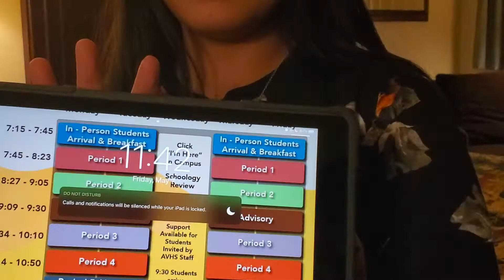Long driving to Wyoming USA/ Girls roadtrip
Long driving to Wyoming/girls roadtrip Wyoming 18 hours drive 4:57an when we left Friday, we arrived at 11pm Friday

Straightforward hotel offering unpretentious rooms & suites, as well as free Wi-Fi & parking. free coffee and hot cocoa.

Gateway to the natural beauty of Yellowstone
Conveniently located 2 miles from Yellowstone Regional Airport, our Rodeway Inn® hotel in Cody combines an affordable setting with a brand name you can trust. Our hotel in the heart of Cody offers comfortable accommodations and basic amenities, such as free WiFi, so you’re sure to get a solid deal on a simple stay. Just minutes away from Buffalo Bill Center of the West, our hotel features guest rooms with premium bedding, a desk and a flat-screen TV. If you want more hotel basics on a budget, select guest rooms have microwaves and refrigerators. For travelers who are driving, outdoor parking is available for cars, trucks and buses.